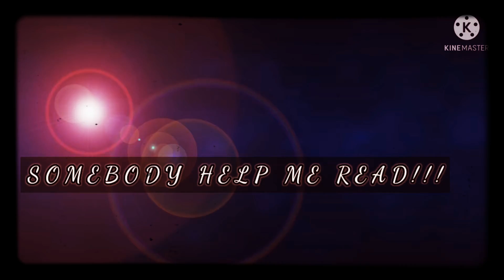SOMEBODY HELP ME READ!!!